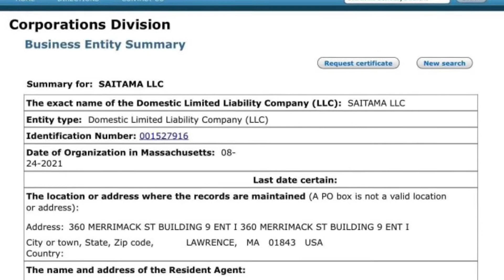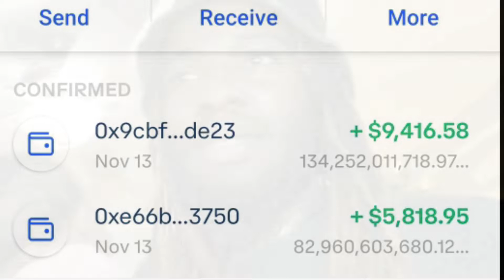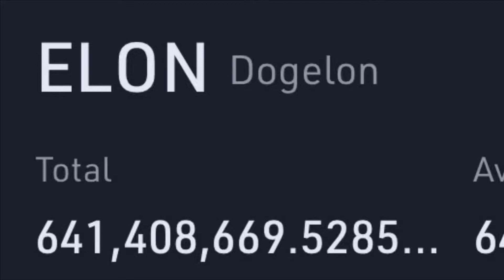Saitama Millionaire ? | Investment Strategy | You Don’t Want To File Bankruptcy Be Smart With Your $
“Put your money where your mouth is” my favorite quote.